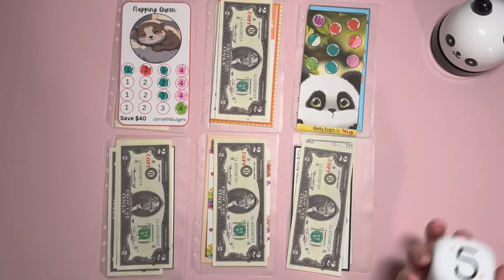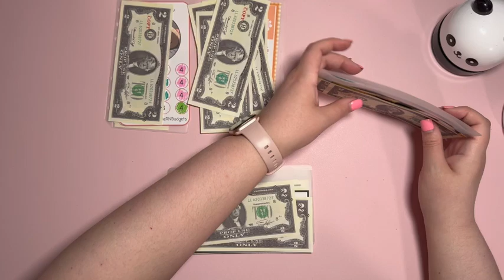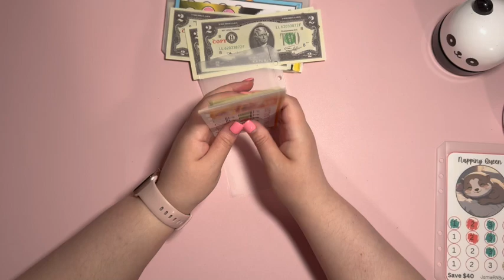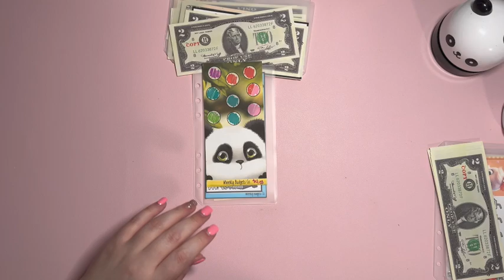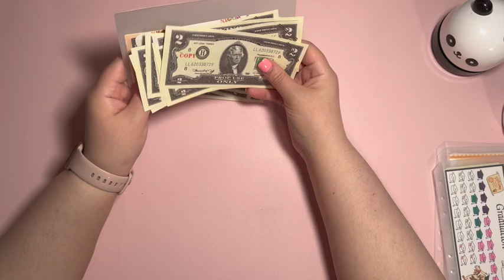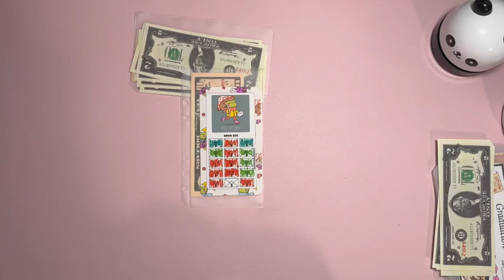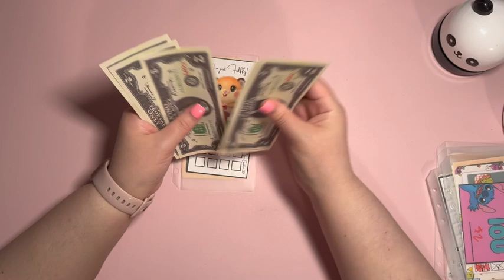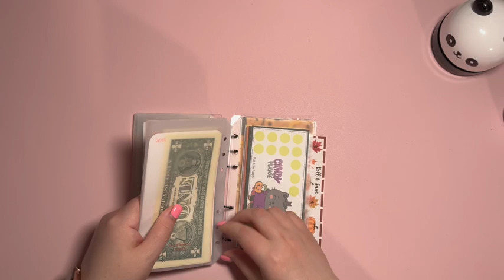Monday Minis | Savings Challenges | 093024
**My Freebie Folder**

**Additional Items**
Jumbo Dice

Prop Money

*My Etsy Shop**